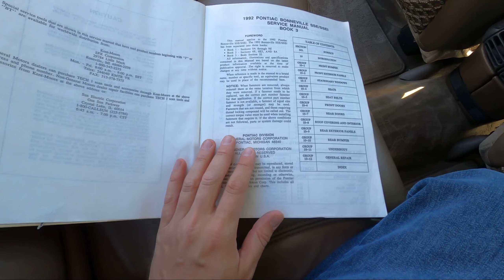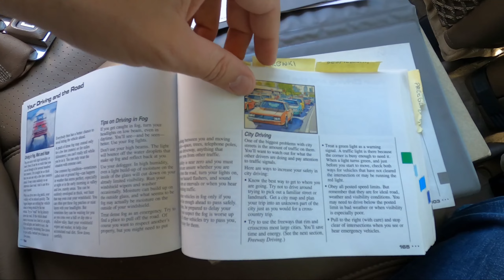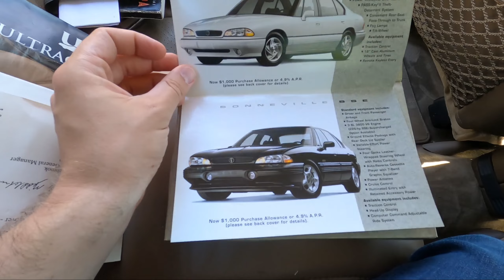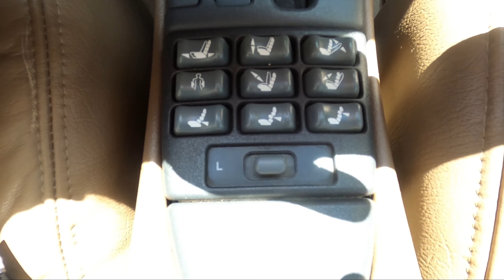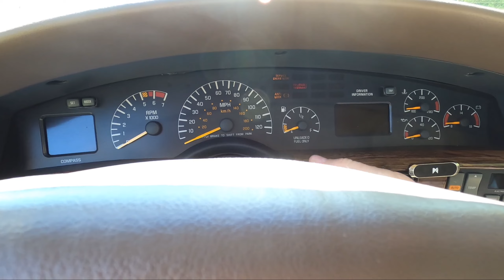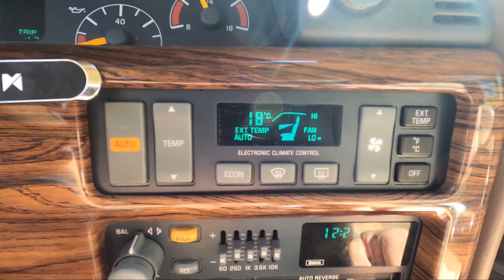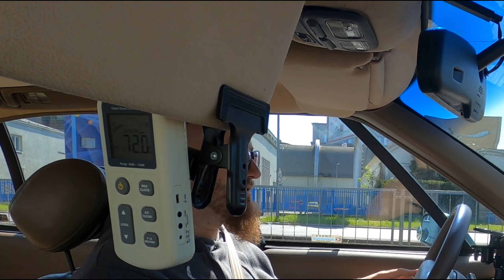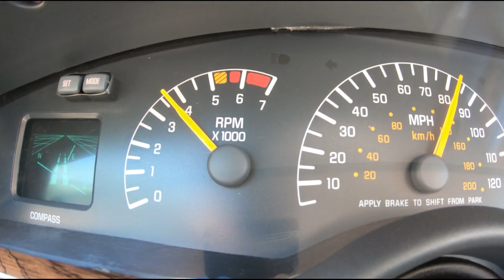1992 Pontiac Bonneville SSE - Amerykański statek kosmiczny na czarnych blachach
Head Up display, fotele ustawiane w 9 płaszczyznach, automatyczna klimatyzacja, komputer pokładowy,  podwójne zwijacze pasów ,170koni , niebywały komfort a to wszystko w 1992roku !
Zapraszam na wycieczkę niespotykanym dziś Pontiaciem z 1992 na czarnych blachach !
Ciekawostek nie zabraknie ;)